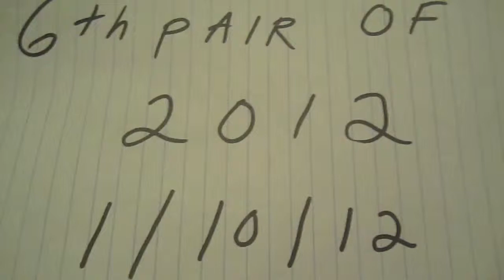6th Pair of 2012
6th Pair of 2012
Shoes By Guice Mann